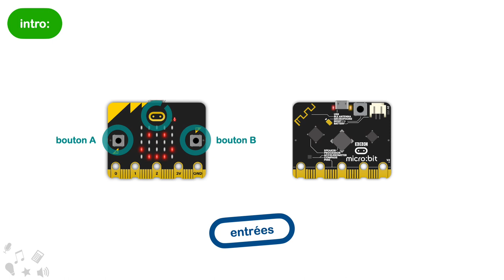micro:bit - 03 - Badge émotion - introduction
Capsule vidéo d'introduction au parcours de programmation sur la carte microbit permettant de créer un badge d'émotion utilisant les boutons A et B de la carte.